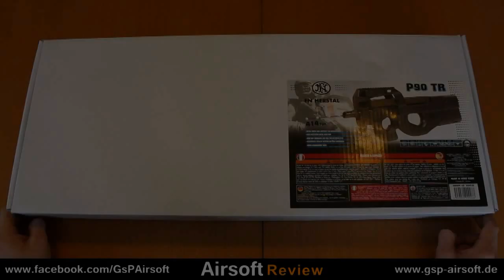FN P90 Softair Review (GsP Airsoft) GERMAN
Werde Teil der Community und trete unseren Voice-Chats bei:
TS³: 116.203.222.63